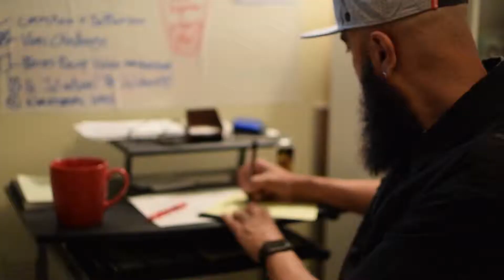6 Ways to Build Confidence // Don't Accept Failure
Here are 6 things that have helped build my confidence. If they can help you in any way shape or form, that'll make it all worth it!!

Don't Accept Failure!!

Im not saying that you will never fail. Im saying you need to try things.
You're attempt may work, it may not. If it works, AWESOME!! Look at what worked, give yourself props, and continue moving forward.
If your attempt does NOT work, look at all the details. Be honest with yourself as you see what happened. Was there something you could have done better? Did you need to know more about something? Did you need more people? Did you need less people? Were you being completely unreasonable? The more you can learn what went wrong, the better your next attempt will be.

Thats what I mean by Don't "accept" failure.

Learn from it!! Build your empire on Losses that have become Lessons.